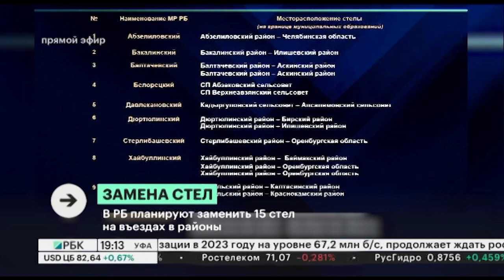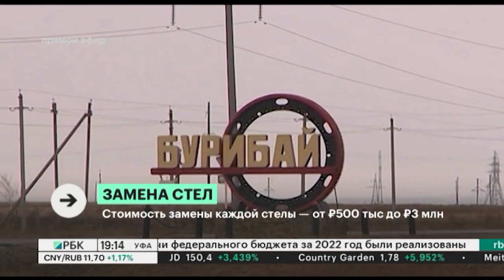В РБ планируют заменить 15 стел на въездах в районы